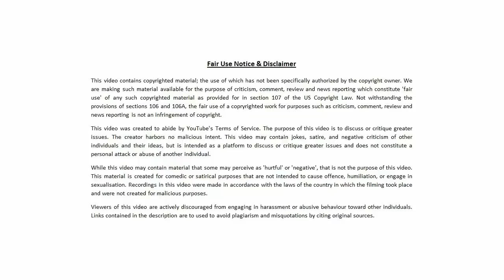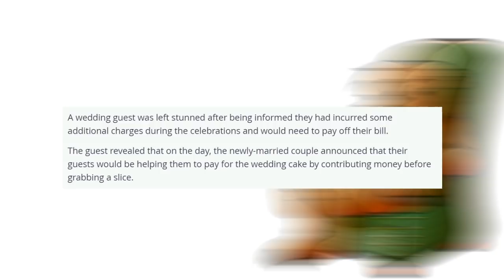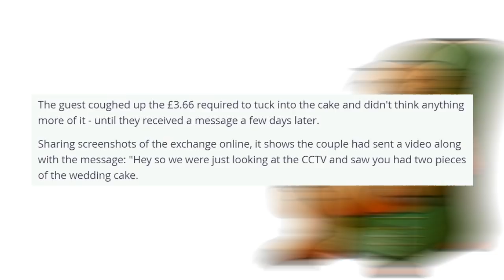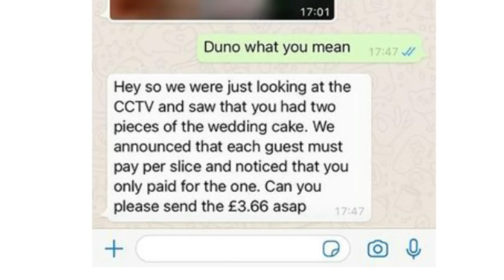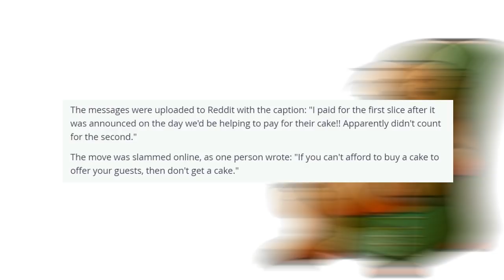Bridezilla charges guests for wedding cake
Bridezilla charges guests for wedding cake. Regards, 🐻